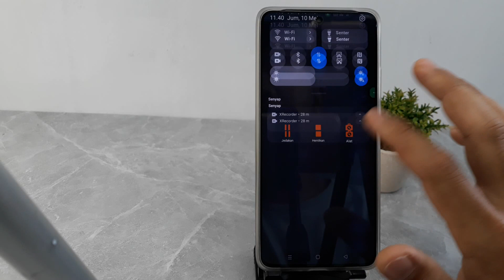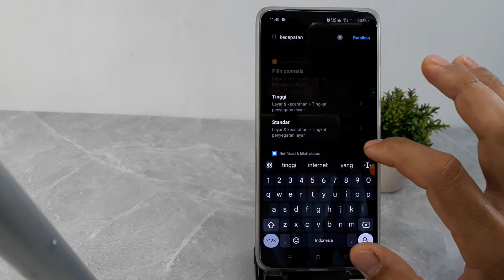Cara Menampilkan Kecepatan Jaringan di Hp Oppo Reno 10 Pro 5G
Berikut ini cara mengaktifkan kecepatan jaringan di hp oppo reno 10 pro 5g.